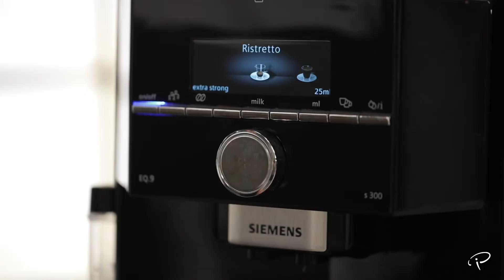Τιραμισού Tiramisu Master Class By Chef Panos Ioannidis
Μαναδικές συνταγές από τον αγαπημένο μας Master Chef Πάνο Ιωαννίδη!
Γαστρονομικές δημιουργίες πάνω σε πάγκο από επιφάνεια Neolith, από τη σειρά Worktops της Stonetech!